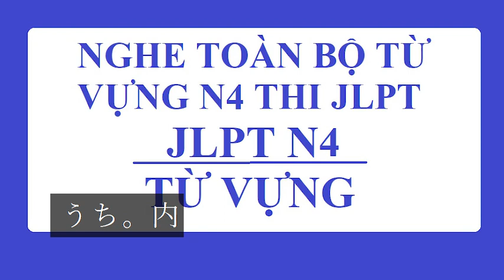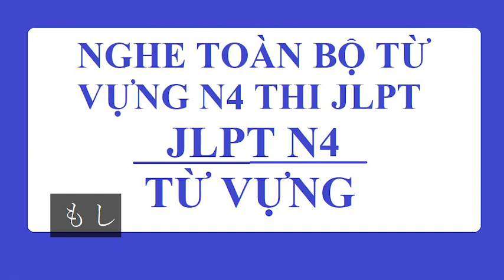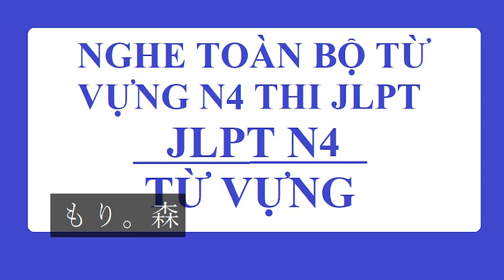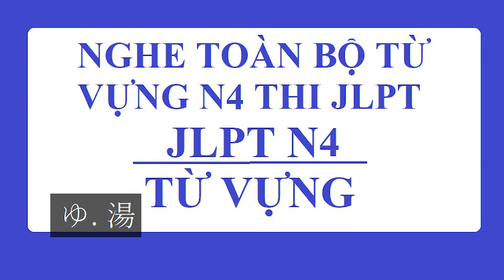Từ vựng N4 thi JLPT trong 1 file duy nhất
【Toàn bộ hội thoại kaiwa N4 đầy đủ Nhất - CÓ TIẾNG VIỆT. HÃY NGHE TRƯỚC KHI NGỦ, KHI ĐI TÀU】

【TOÀN BỘ HỘI THOẠI KAIWA N4 ĐẦY ĐỦ NHẤT - CÓ TIẾNG VIỆT. HÃY NGHE TRƯỚC KHI NGỦ, KHI ĐI TÀU...2】

【TOÀN BỘ HỘI THOẠI KAIWA N5 (N4) ĐẦY ĐỦ NHẤT - CÓ TIẾNG VIỆT. HÃY NGHE TRƯỚC KHI NGỦ, KHI ĐI TÀU...】

【TOÀN BỘ HỘI THOẠI KAIWA N5 (N4) ĐẦY ĐỦ NHẤT - CÓ TIẾNG VIỆT. HÃY NGHE TRƯỚC KHI NGỦ, KHI ĐI TÀU...2】

【ĐỌC TOÀN BỘ CÁCH CHIA ĐỘNG TỪ TỪ N5 TỚI N4 VÀ PHẦN KÍNH NGỮ N4】

【TỔNG HỢP TOÀN BỘ BÀI GIẢNG N4 - NGHE ĐI NGHE LẠI SẼ GIÚP CÁC EM NHỚ LÂU VÀ KỸ】